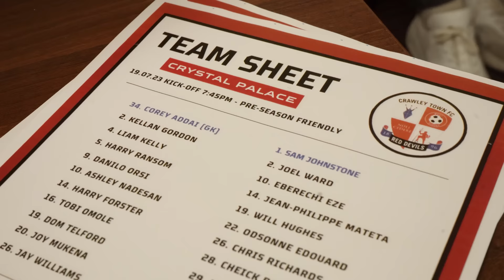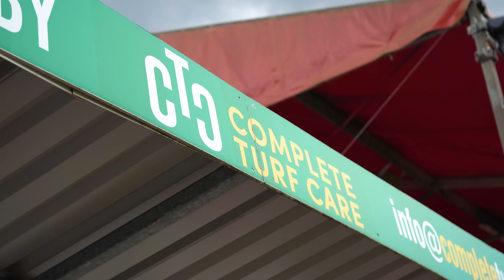CLUB UPDATE | Tom Allman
General Manager Tom Allman gives a club update to the fans.